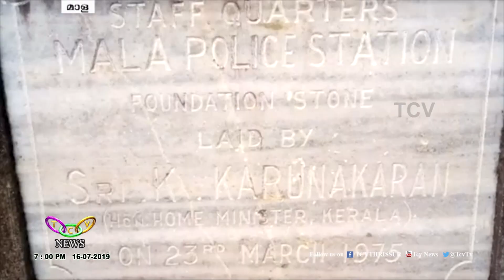പോലീസ് ക്വാർട്ടേഴ്സിനേയും ഭയക്കണം | TCV Mala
മാള പൊലീസ് ക്വാര്‍ട്ടേഴ്സ് പരിസരത്തേക്ക് നോക്കാന്‍ പോലും നാട്ടുകാര്‍ക്ക് ഭയമാണ്. പൊലീസിനെ ഭയന്നിട്ടല്ല,മറിച്ച് കാടുകയറിയ ഈ സ്ഥലം നാട്ടുകാര്‍ക്കും പരിസര വാസികള്‍ക്കും ഭീതി നിറഞ്ഞ ഇടമായി മാറിയിരിക്കുകയാണ്.